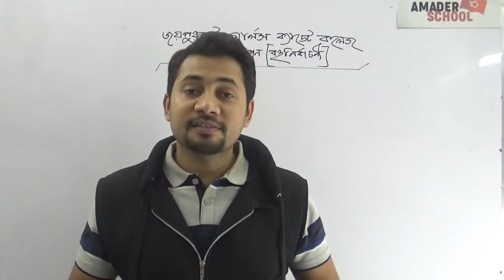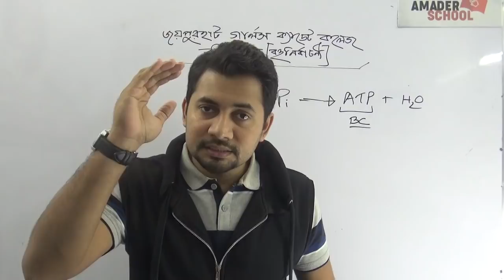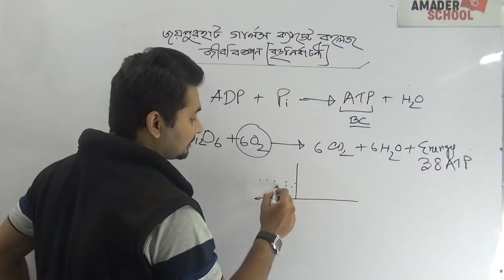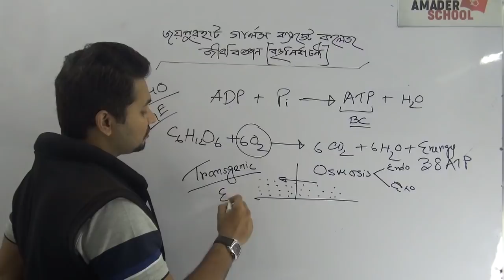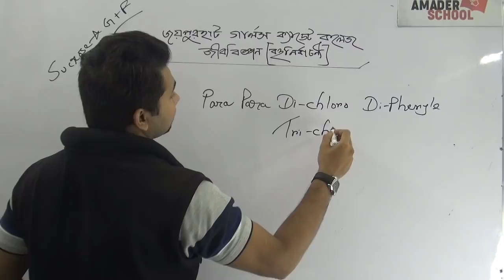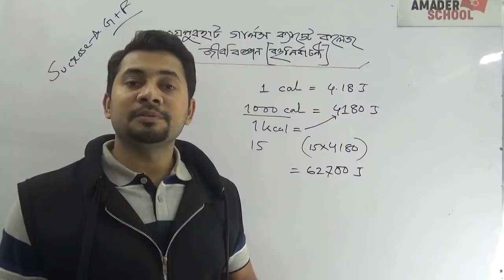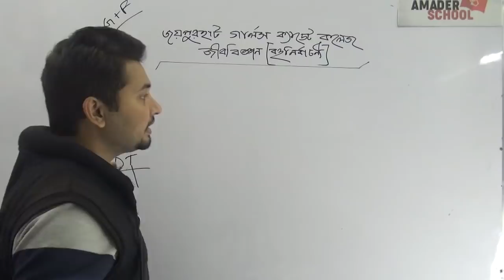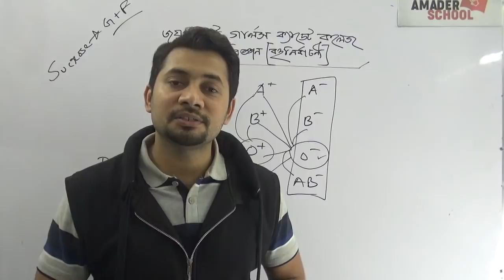জয়পুরহাট গার্লস ক্যাডেট কলেজ | জীববিজ্ঞান বহুনির্বাচনী | ২০১৯ টেস্ট পেপার সমাধান